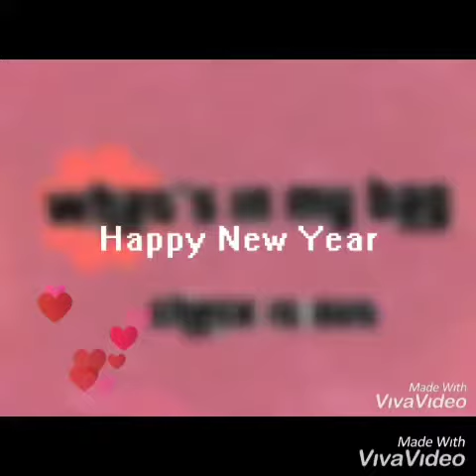WHAT'S IN MY BAG? you GUESS